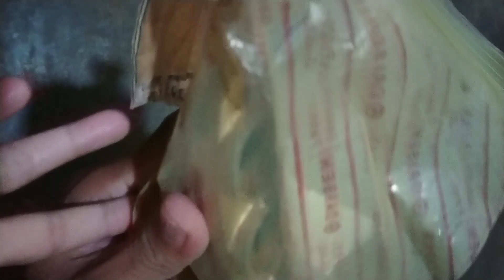Suction Metal Replacement for pressure Carwash Vendo Pump Machine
CLICK This Link to Order this Product from Shopee Click nyo lang po itong link ng product Kung gusto nyong mag order sa Shopee